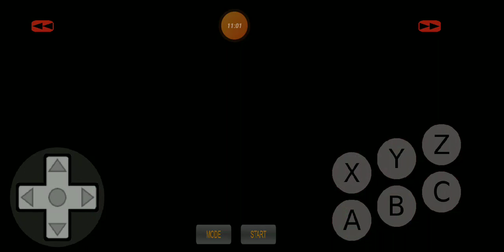Larcen's Resolute Return: Max Plays Eternal Champions - Episode 89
Okay then, Everyone, Max here and for one of us who are very familiar with EternalChampions by well, you know who, here's an another little dearly divine, divinely dearest, deliberately delicious and deliciously delish dish of my very own knightly knitted kind that I can well, serve in store with style like this in which, this is the one that I'll be going with for myself, right over here, once again as always for Today and finally, enjoy the supremely stupendous, stupendously supreme, stylishly scrumptious and scrumptiously saucy show, Ladies and Gentlemen! ;)